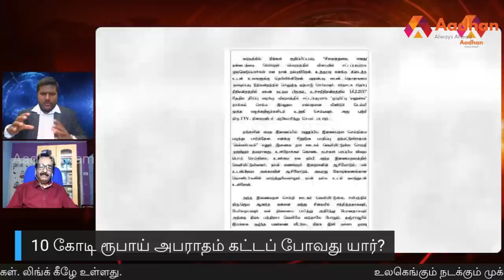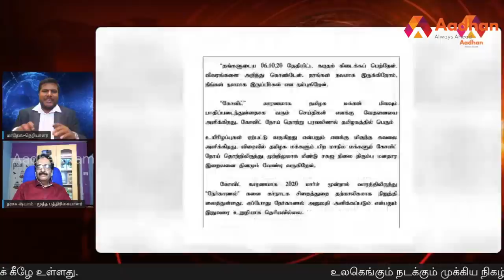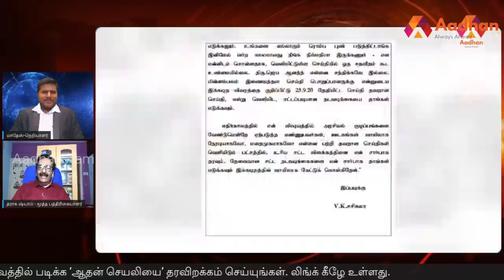எடப்பாடிக்கு பயந்து சசிகலா கடிதம் எழுதினாரா ? -தராசு ஷ்யாம் பதில் | கொடி பறக்குது EP 144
சசிகலா-தினகரன் உறவில் விரிசலா? -தராசு ஷ்யாம் பதில் | கொடி பறக்குது EP 144 | Aadhan Tamil